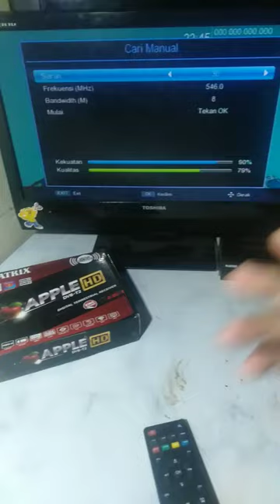mau sinyal tv digital KUAT??? 4 tips ini harus di coba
4 TIPS agar sinyal tv digital kuat dan penuh sehingga channel atau siaran tv digital banyak maka 4 tips ini wajib harus dilakukan sinyal tv digital stabil maka gambar pun akan bagus jadi tidak usah ragu lagi lakukan 4 tips ini agar sinyal kuat channel tv digital menjadi banyak.4 tips sinyal tv digital agar kuat adalah pertama gunakan antena uhf yang bentuknya panjang bisa dimodif atau membeli antena yang bentuknya panjang,semakin panjang bentuk antena semakin peka terhadap penangkapan sinyal tv digital itu sendiri,yang kedua gunakan booster sebagai penguat sinyal tv digital,yang ketiga gunakan kabel dengan ukuran tembaganya lebih besar sehinga sinyal dari antena bisa maksimal menuju ke stb tv digital maupun tv digital,tips yang ke 4  adalah gunakan konektor antena yang terbuat dari besi dengan kualitas yang bagus karna posisi konektor antena ini sangat riskan dan penting sekali dalam penerimaan sinyal tv digital itu sendiri.